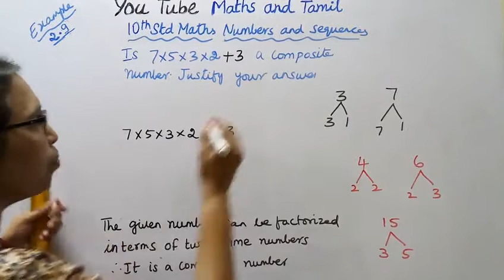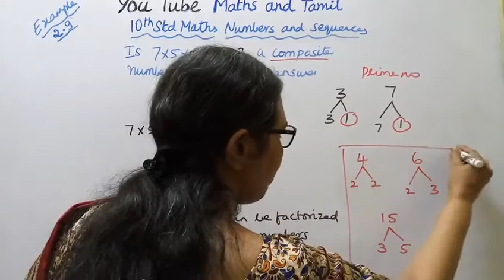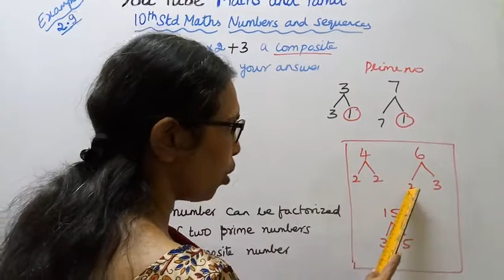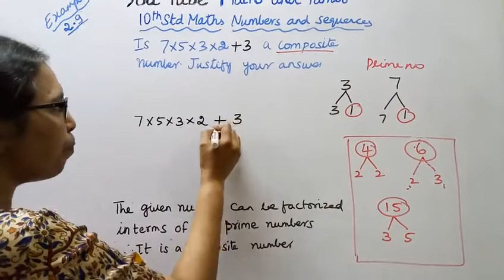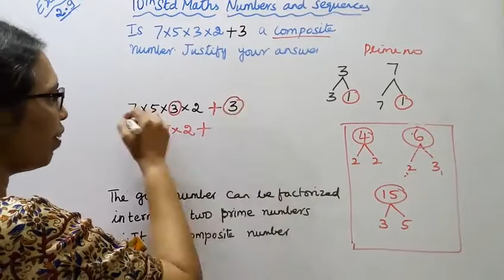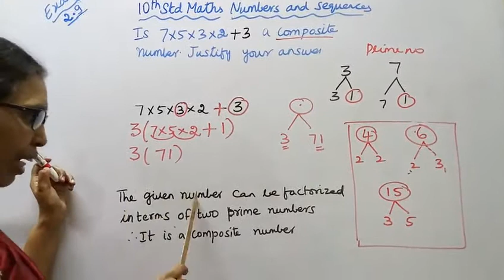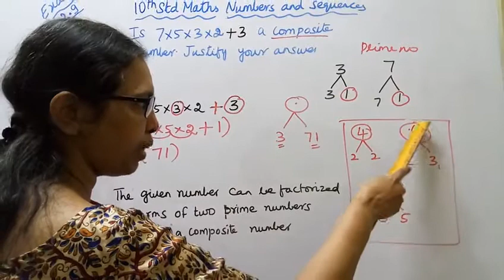T.N.Class 10 Maths Example:2.9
Dear Students,